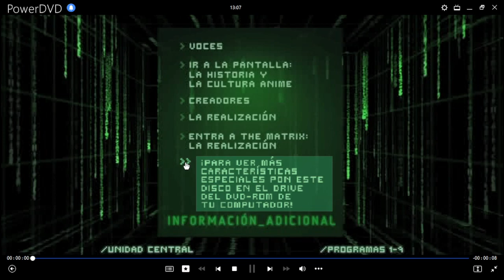Animatrix DVD Menu 2003 en español